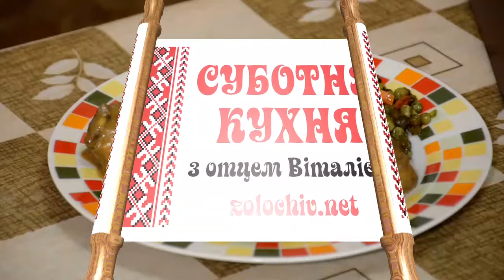Суботня кухня: готуємо телятину з горіхами у сметанковому соусі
У цьому випуску програми о. Віталій Барабаш розповість Вам як приготувати телятину з горіхами у сметанковому соусі.

Для приготування цієї страви Вам знадобляться:  телятина, горіхи, сметана, олія, сіль перець (чорний і червоний) , морква, цибуля.

Отож, зичимо цікавого перегляду та смачного!